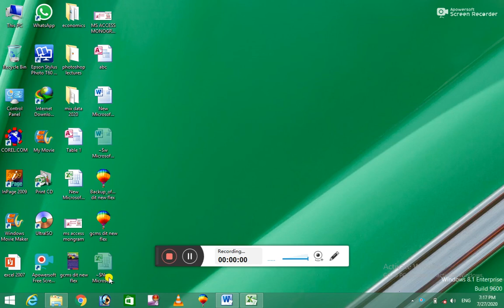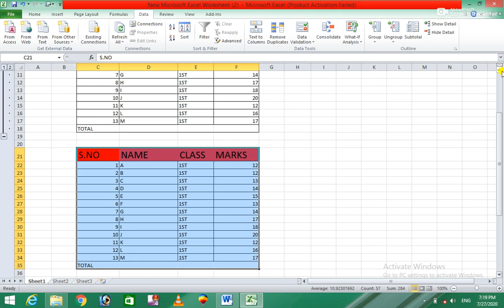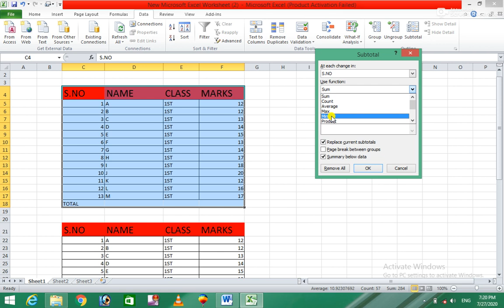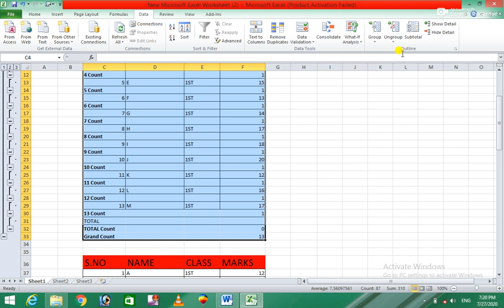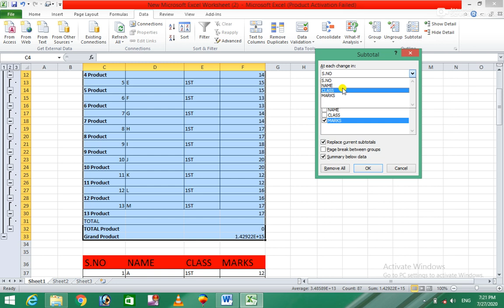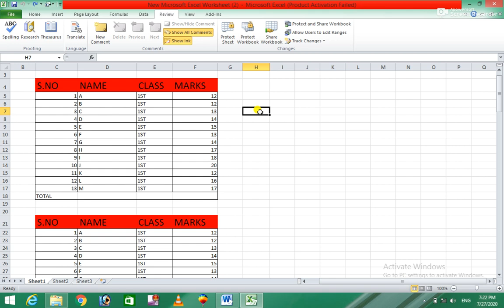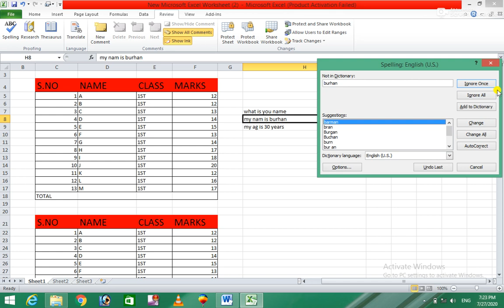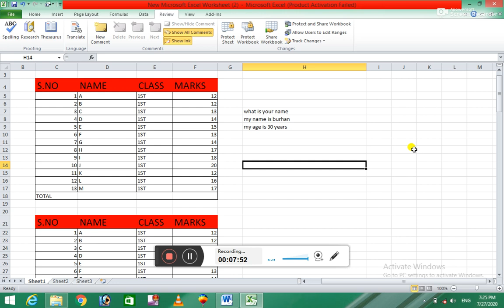Ms Excel 2010 24th Class for easy learning in Pashto